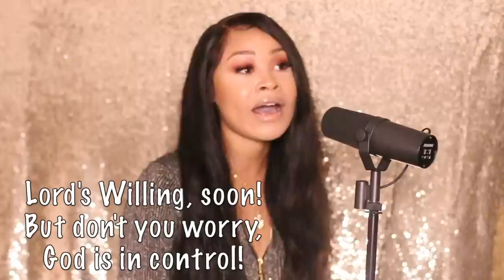Evvie McKinney | “Never Enough” from The Greatest Showman (Cover)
Evvie McKinney’s cover of “Never Enough” from The Greatest Showman
Sign up for exclusive email updates & be the first to hear about new music
Text "EVVIE" to 31996

All the stars we steal from the nightsky

For me
Never, never
Never, never
Never, for me
For me
Never enough
Never enough
Never enough
For me
For me
For me

For me
Never, never
Never, never
Never, for me
For me
Never enough
Never, never
Never enough
Never, never
Never enough
For me
For me
For me
For me

GOOD MORNING, MY ANGELS👼🏽💞 This morning, I'm so blessed and so grateful to be able to share this cover with y'all! A hand full of my fans reached out to me about covering this song and when I was recording, I was SURE that my microphone would burst!!😹 My voice is so big, and I can't wait 'til I'm able to get my own engineer! LOL. I put my WHOLE HEART into EVERY SONG I sing, and I mean that with every ounce of me; so thank y'all so much for supporting me and loving me. God Willing, MY music will be out soon! PLEASE JUST keep me in your prayers in Jesus' name! That's the best thing we all can do for each other! I love y'all! And for the special folks that get chills, I CHALLENGE YOU TO TAG THREE PEOPLE!

"I thank God for where I am right now, for who He's given me (y'all, my fans), and ALL that I have in this life. I know that everything I have has been given to me from God; I won't take God's credit for creating me and bringing me this far! The Lord's promises are true whether the world wants to acknowledge Him or not. 👼🏽❤️